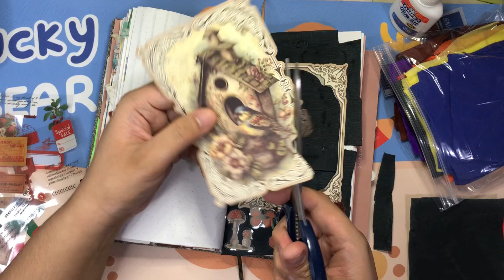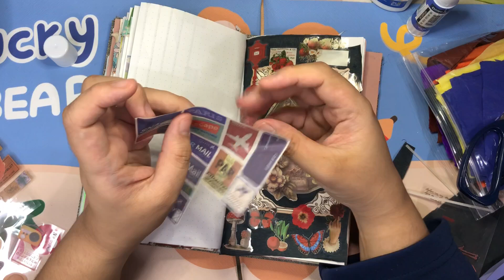Vintage Scrapbooking Design // ASMR papercrafting with stickers, washitapes // Journal with me